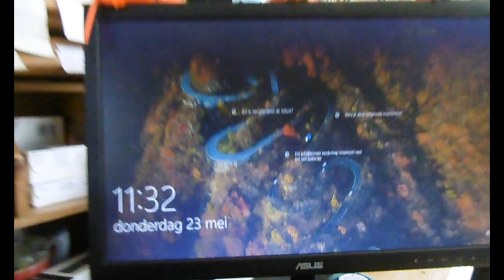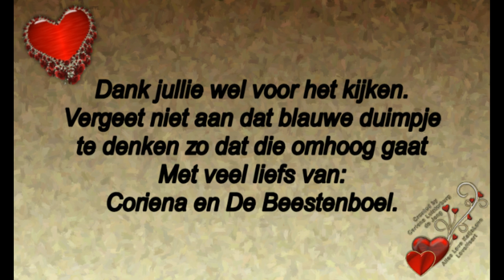Donderdag 23 mei Te stemmen ,boodschappen en naar de fam Zwaan #456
Megapixels: 16 megapixel
Optische zoom: 12x
Beeldsensorformaat: 1/2.33 inch
Beeldstabilisator:  Ja
Digitale zoom: 4x

Samsung Galaxy S5:
Resolutie 720x1280